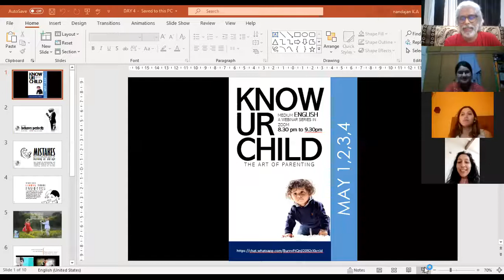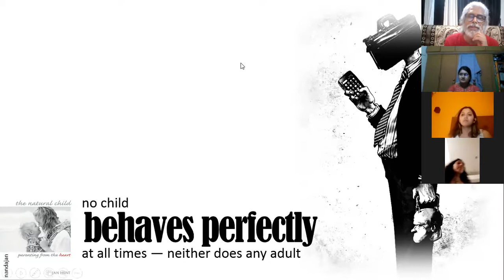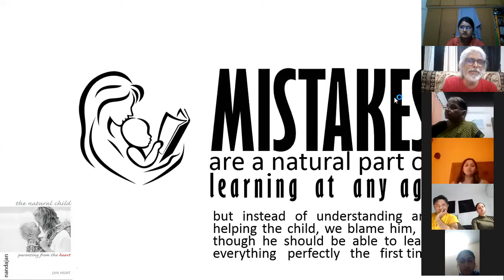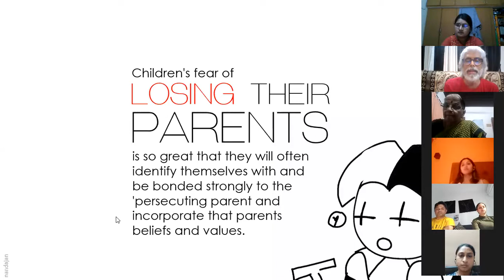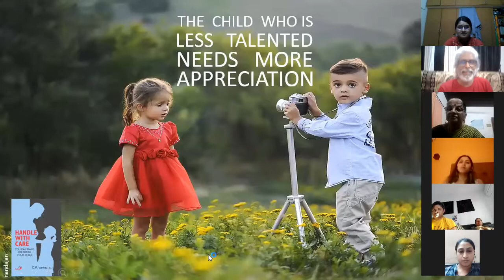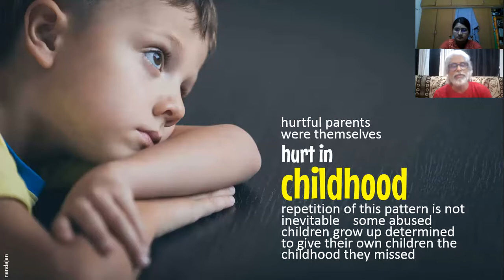KNOW UR CHILD DAY 4